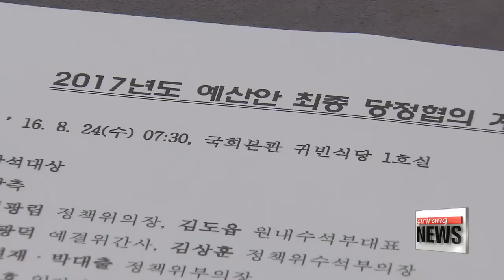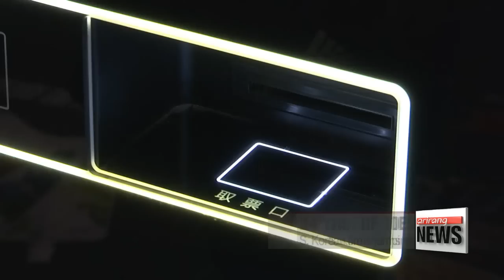NEWSLINE AT NOON 12:00 N. Korea fires submarine-launched ballistic missile into East Sea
N. Korea fires submarine-launched ballistic missile into East Sea
S. Korea condemns N. Korea's latest SLBM launch
S. Korea, Japan, China's top diplomats meet in Tokyo amid tensions
Japanese PM Abe denounces N. Korea's SLBM launch
N. Korea tightens controls on citizens after defections
Day 3 of S. Korea, U.S. annual joint military training
Ruling party and gov't agree to increase 2017 budget by roughly 3%
S. Korea to decide on Google's request for map data
S. Korea, China mark 24 years of diplomatic ties
Korea's Rio 2016 delegation arrive back in Korea after top ten finish